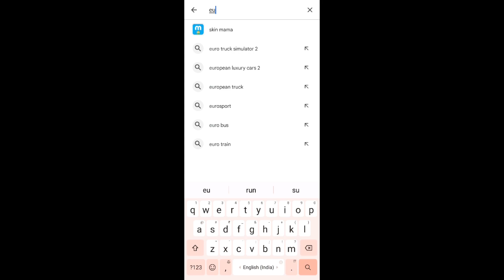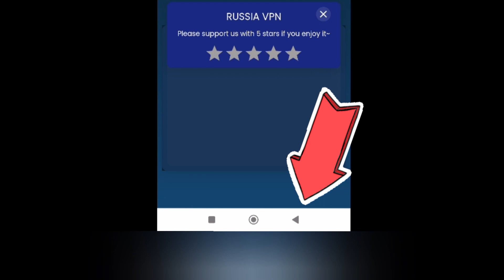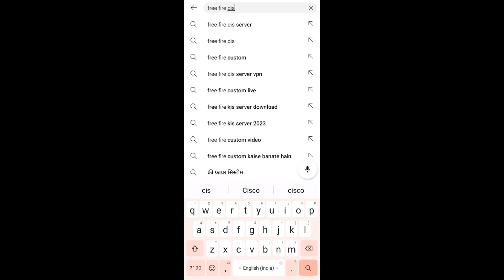Russia Server Ka Id Kaise Banaye | how to create russian server in free fire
Russia Server Ka Id Kaise Banaye | how to create russian server in free fire | Free Fire Me Russian Server Me Kaise Jaye

How to make Russia Server Account In Free Fire Max
HOW TO CREATE CIS SERVER ID IN FREE FIRE
CIS SERVER ID KAISE BANAYE
FF BEST SERVER
Free Fire Russia Server Ki Id Kaise Banaye
how to create russian server in free fire

Keep Supporting 🙏
Keep Loving ❤
Keep Sharing ⤴